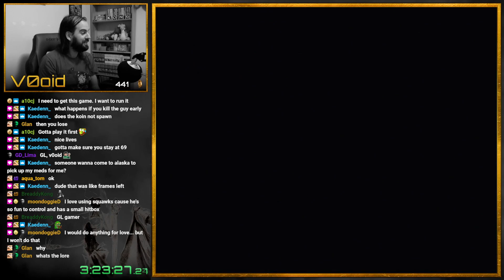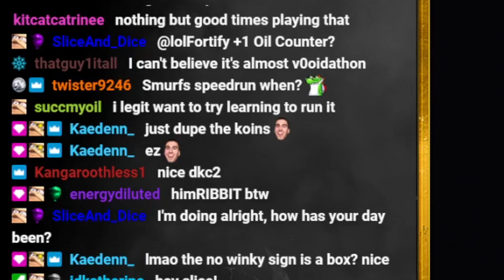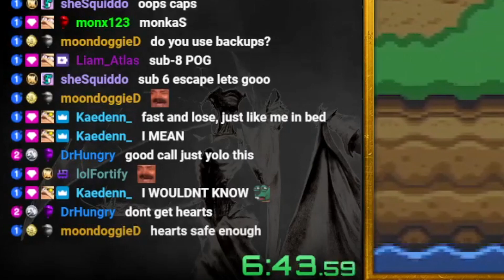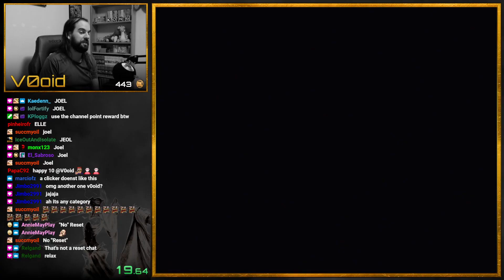Stream Highlights - February 2023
Another late highlight video, but I promise you this one is worth it! Lots of casual gaming, lots of speedrunning, and lots of subathon highlights on this one. Enjoy!